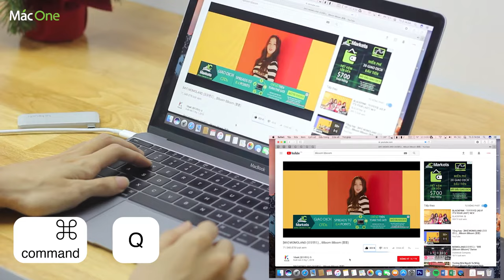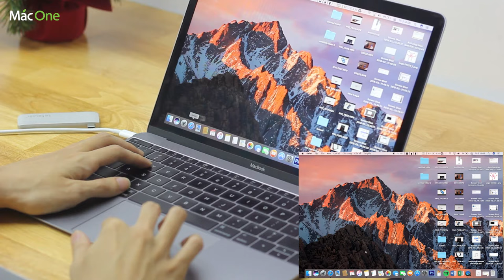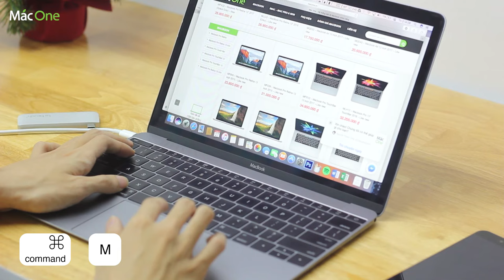Những Tổ Hợp Phím tắt cho Macbook - Mac OS cần phải biết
Những Tổ Hợp Phím tắt cho Macbook
Những Tổ Hợp Phím tắt cho Mac Os
Macone
Số 1 về mac
Macbook pro